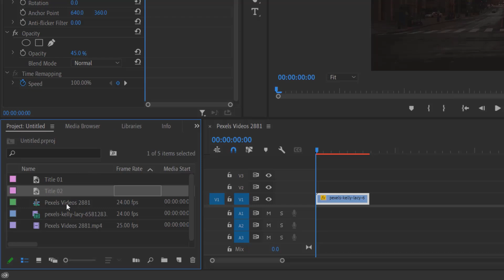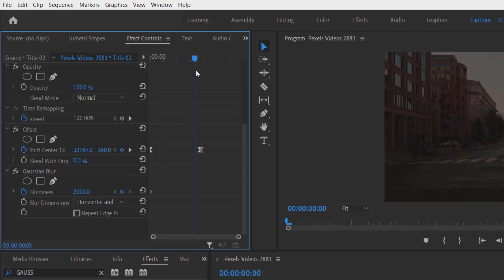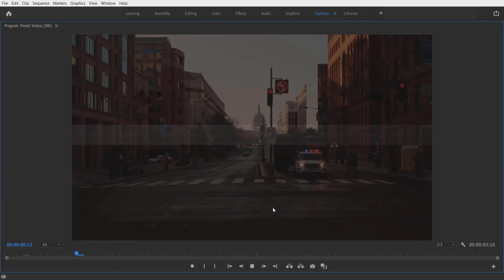How to do Spinning Text Animation (offset animation) - Adobe Premiere Pro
In this tutorial video, you will learn how to do spinning text animation using adobe premiere pro. This is a super easy tutorial you can easily do it yourself.